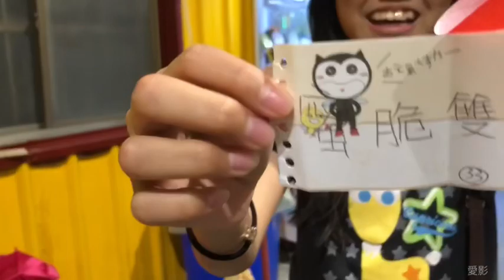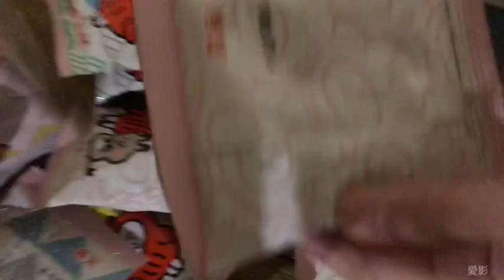石美大理石（養樂多紅包杯～下）